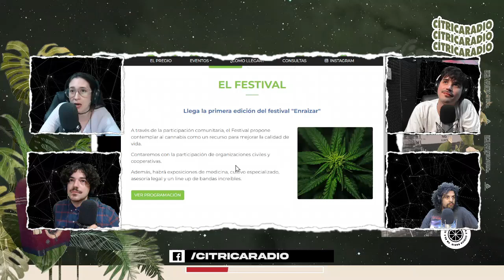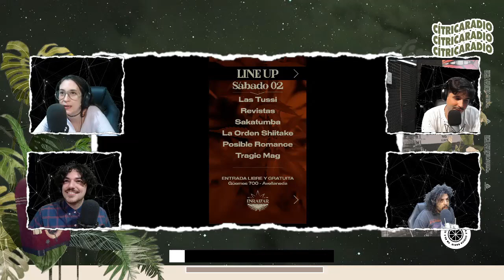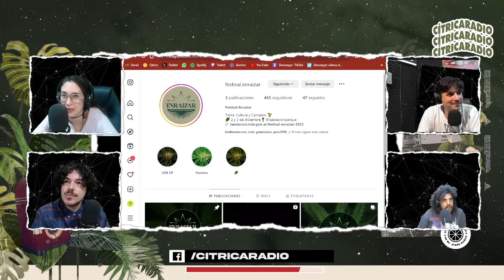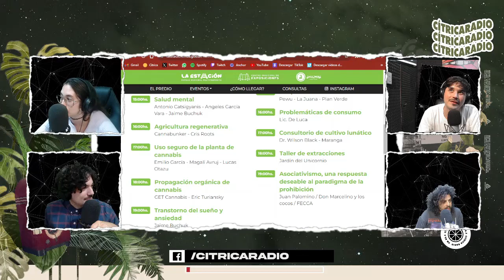SE VIENE EL FESTIVAL ENRAIZAR: tierra, cultura y cannabis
Este sábado 02 y domingo 03 de diciembre se realizará la primera edición del Festival Enraizar en el Parque Multipropósito La Estación (Guemes 700, Avellaneda). Enterate de todo lo que vas a poder disfrutar.

Cítrica Radio no es solo un medio de comunicación, es una voz joven y alternativa con una visión crítica de la realidad. 💥🎤 Enfocamos la política, la economía y la cultura desde una perspectiva única, creando contenido que desafía lo convencional. Únete a nuestra propuesta original y revoluciona tu perspectiva de los medios en Argentina.